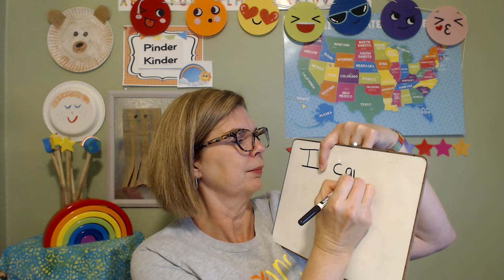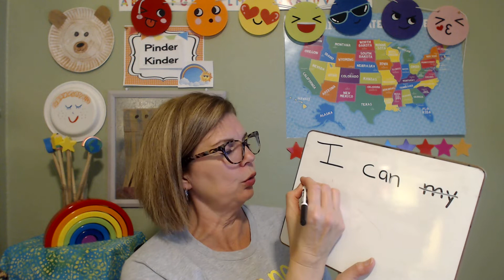Pinder Kinder 17 Hand-washing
Happy learning!

Love,
Mrs.  Pinder